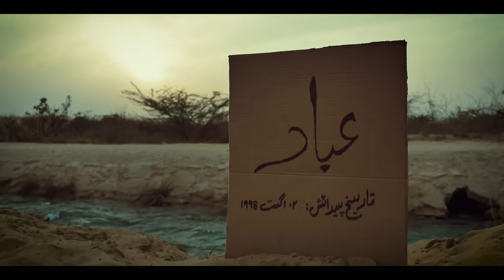Mujhe Dar nai lagta😨 | The Fun Fin | Horror Comedy Sketch | Funny